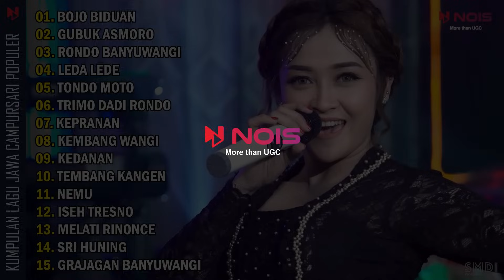BOJO BIDUAN - INTAN CHACHA | Langgam Campursari Full Album Lagu Jawa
00:00:00 Bojo Biduan
00:06:22 Gubuk Asmoro
00:11:31 Rondo Banyuwangi
00:16:40 Leda Lede
00:21:28 Tondo Moto
00:26:38 Trimo Dadi Rondo
00:32:10 Kepranan
00:37:17 Kembang Wangi
00:41:54 Kedanan
00:47:01 Tembang Kangen
00:52:41 Nemu
00:57:55 Iseh Tresno
01:03:17 Melati Rinonce
01:08:24 Sri Huning
01:13:33 Grajagan Banyuwangi